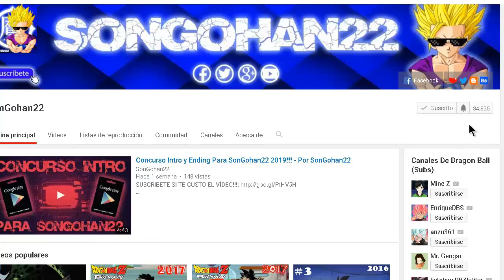Lo Bueno Y Lo Malo De Yary San!!! - Por SonGohan22